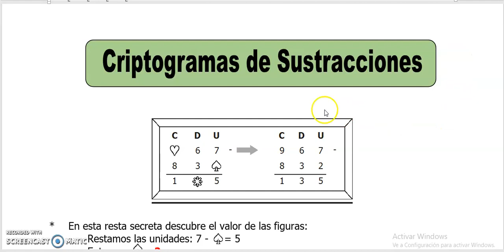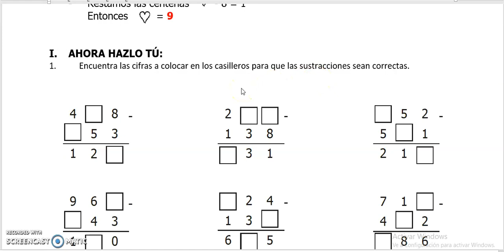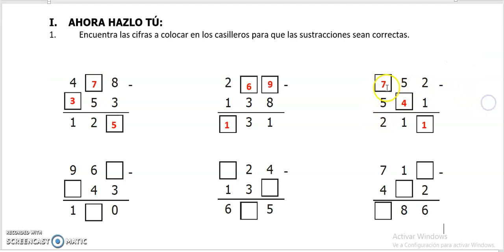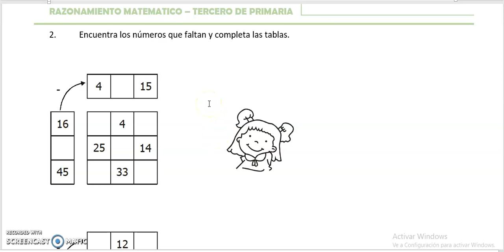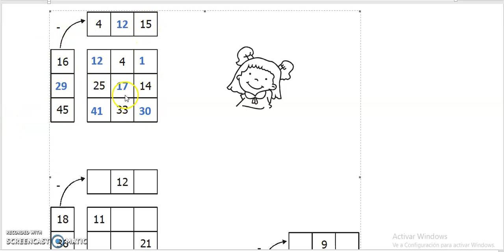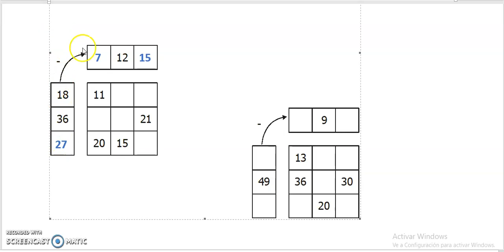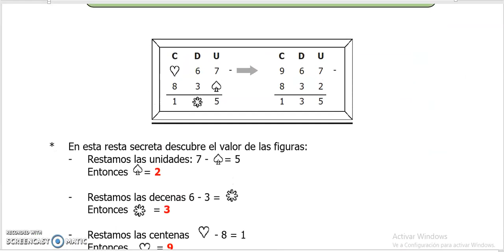RAZ. MATEMÁTICO: CRIPTOGRAMAS DE SUSTRACCIONES (3ER GRADO DE PRIMARIA) - MIÉRCOLES 17/06/20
PROFESOR: RICHARD BEDOYA
CURSO: RAZ. MATEMÁTICO
GRADO: 3° DE PRIMARIA
AÑO ESCOLAR: 2020